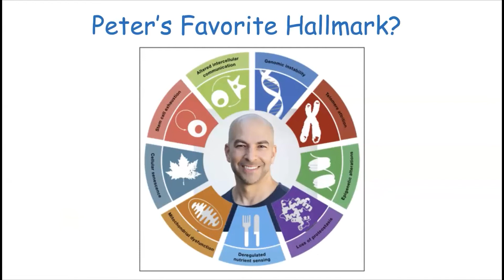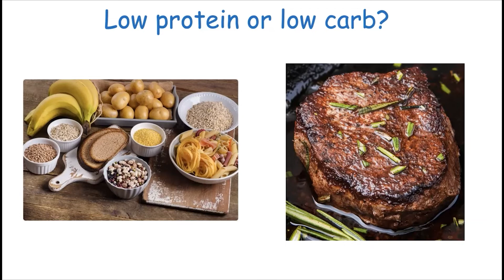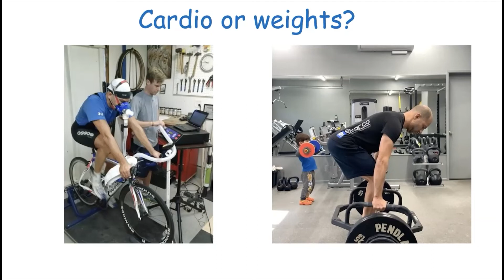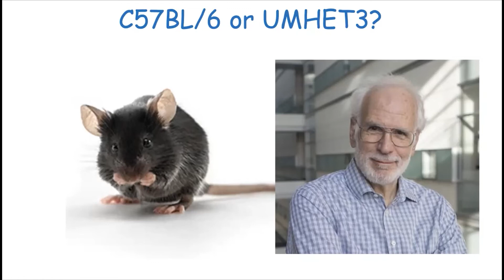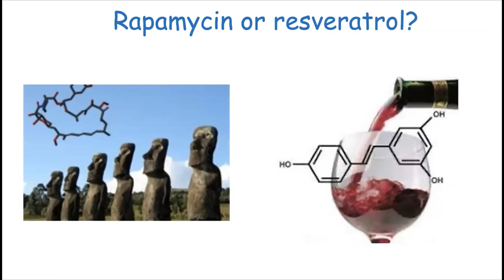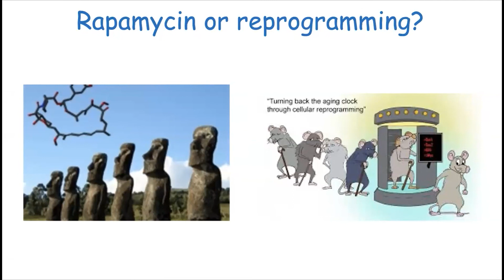Longevity Lightning Round with Peter Attia and Matt Kaeberlein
An excerpt from Matt Kaeberlein's interview with Peter Attia for the 2022 American Aging Association Annual Meeting.  Matt gives Peter a series of rapid-fire prompts on current topics relevant to longevity and healthspan.